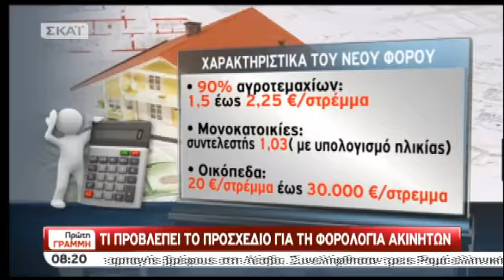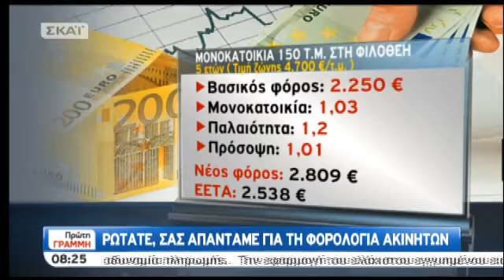NewsIt.gr: Τα καλύτερα των πρωινών